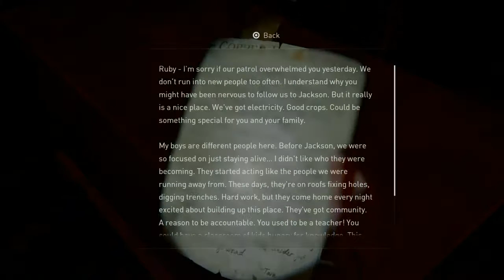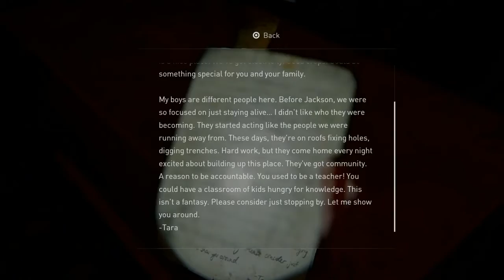Last Of us Part 2 Another Flashback W/ Tommy, Joel & Ellie